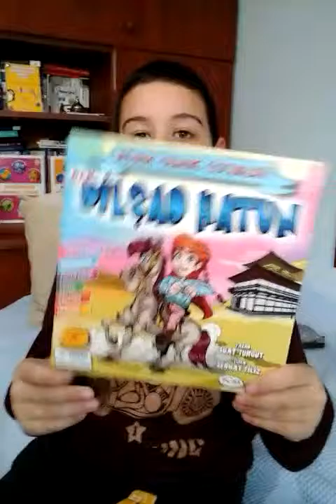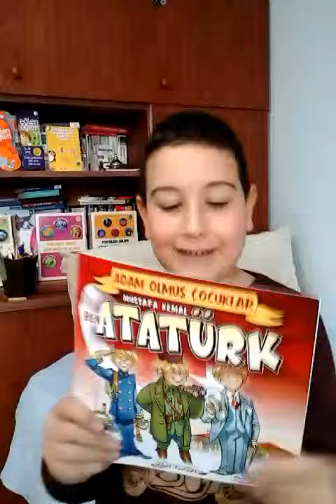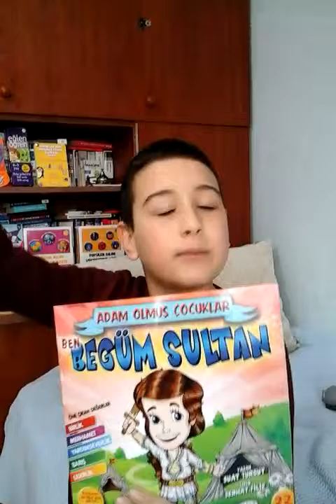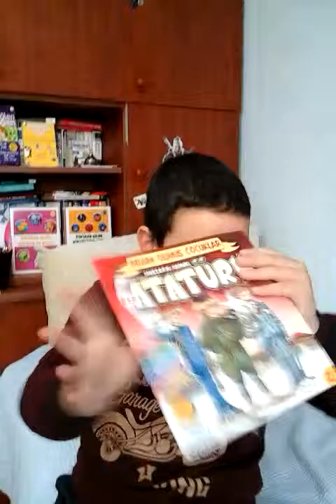Kitap tanitimi bolum 1